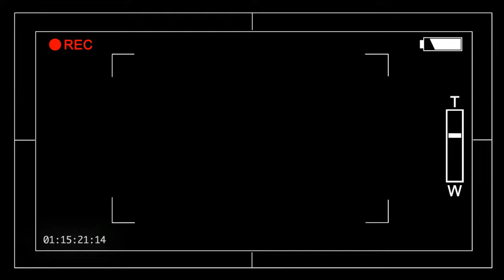COMMANDO2 OFFICIAL TRAILER REVIEW AND REACTIONS 2017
India’s most wanted Black Money agent Vicky Chaddha gets arrested in Malaysia and is kept in a safe house by the Malaysian authorities along with his wife. A team of four is being sent to Malaysia to bring them to India. Apart from the growth of inter-personal relationships, the mission comprising major action sequences, has quite a few twists & turns on it’s way. How Karan (Vidut Jammwal) uses his brain and brawn to recover all the laundered black money, forms the rest of the story.

Reliance Entertainment & Jayantilal Gada (Pen) In association with Sunshine Pictures Pvt Ltd presents Vipul Amrutlal Shah's "Commando 2".

Release Date: 3rd March 2017
Star Cast: Vidyut Jammwal, Adah Sharma, Esha Gupta & Freddy
Directed by – Deven Bhojani

In Cinemas Worldwide 3rd March 2017 in Hindi, Tamil & Telugu.

agar aapko mera Reactions dena ka style pasand aaya tou

THANKS,